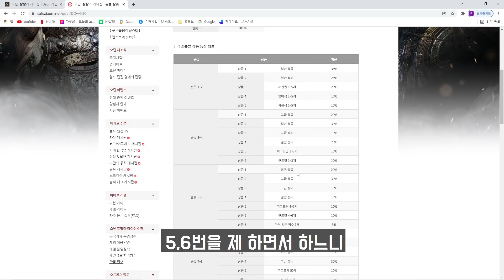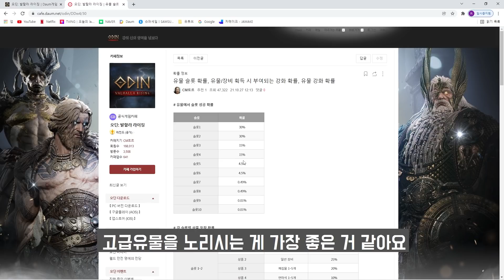[오딘:발할라라이징] 무소과금 고급 유물 뽑기 공략 가성비 있게 1시간 1,500만 투자하셔서 끝내시고 스팩업 하세요~!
지난번 무소과금 가성비 일반 유물 뽑기 공략에
뜨거운 관심과 사랑에 깊은 감사인사드립니다.
요번엔 유물 뽑기 2탄 무소과금 고급 유물 뽑기 공략입니다.
시청해주신 모든분들 좋은 결과 있기를 바랍니다~!!

유물1탄 링크입니다 (일반 유물 뽑기용)

총알슛 TV 감사합니다~!!